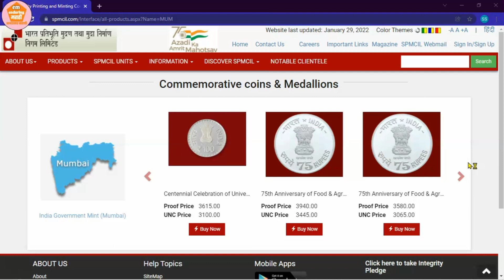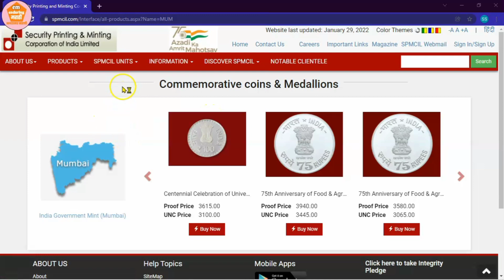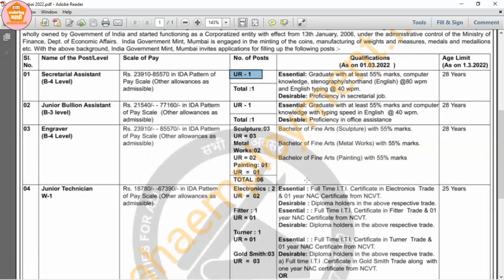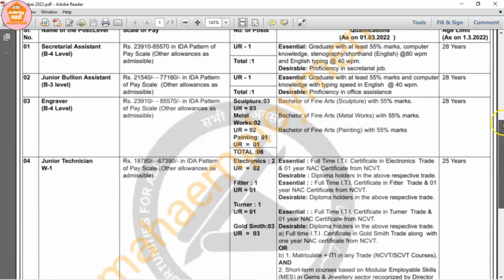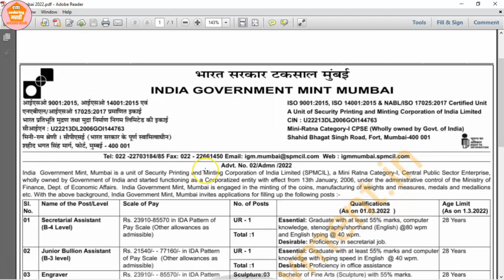भारत सरकार टकसाल मुंबई🎯IGM Recruitment 2022 | India Government Mint Mumbai Bharti 2022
Hello Everyone,
New updates, CSC related services, Aaple Sarkar (Mahaonline) Portal, Government Jobs,
©️Enduring_Marathi

नमस्कार मित्रांनो,
आपलाच,
अजरामर मराठी 🙏🙏
📺📺Video Topics
🔍India Government Mint Mumbai Recruitment 2022
Download Notification & Application

📰नवीन नोकर्‍याच्या माहीतीसाठी आमच्या WhatsApp ग्रूप ला जॉईन करा

📑अर्जाचे नमुने, पीडीएफ जाहीरातीसाठी आमच्या Telegram ग्रूप ला जॉईन करा.
मित्रांनो,
खाली काही पुस्तकांची माहिती दिलेली आहे ही पुस्तके सर्व भरतीसाठी नक्कीच उपयोगी पडतील.

📔 SSC Combined Higher Secondary Level (10+2) Examination उपयुक्त पुस्तिका

📔 Army Group C भरती साठी महत्वाची पुस्तिका

📔 Army MTS भरती साठी उपयुक्त पुस्तिका

📔 पोलिस भरती पुस्तक शारीरिक व लेखी परीक्षा संपूर्ण मार्गदर्शन सोबत चालू घडामोडी पुस्तक मोफत

📔 CRPF, SRPF भरतीसाठी उपयुक्त पुस्तिका
✅✅✅✅✅Description✅✅✅✅✅
👉igm mumbai recruitment 2022
👉igm mumbai recruitment 2022 apply online
👉india government mint  vacancy 2022
👉igm mumbai new vacancy 2022
👉igm mumbai bharti 2022
👉igm mumbai careers 2022

🎯🎯🎯Tags🎯🎯🎯